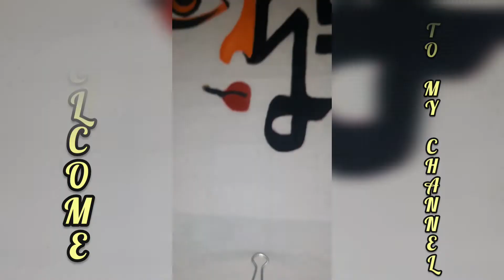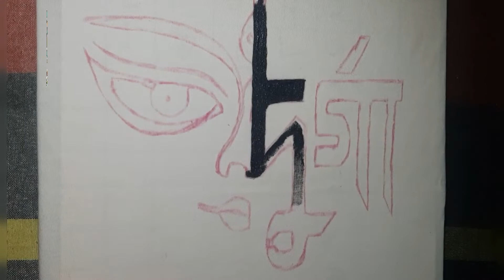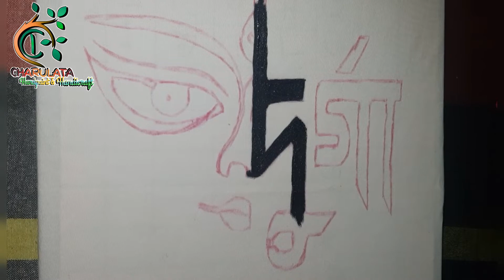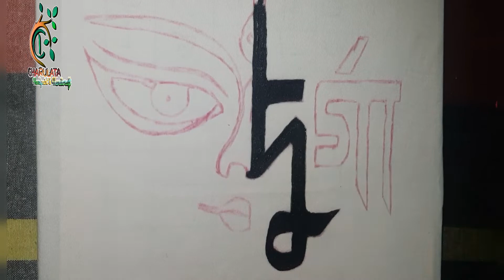Durga ma mural Handpainting T-shirt designe|| puja special-22||latest fabric painting tutorial.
Hello
Everyone welcome to my channel I hope all are well. today I tried to easy way to draw, durga ma special drawing fir t- shirt. you will see this video you can learn.  how to draw Durga Maa.
durga puja special drawing with pencile for beginners step by step. All drawing  lover try this drawing, i hope all drawing lover like this drawing.
Durga drawing easy, Durga mural art design for T-shirt, Durga Maa special art,Durga Maa Puja Special,easy way to draw,
How to draw,  how to make, how to habdpaint.
We are also working handicraft product, pepper idea, craft idea, jute craft,handpaint panjabi,saree, mask, cardboard ceaft, etc.

latest handpaint blouse designe.
Latest handpaint collection.
Fabric painting blouse.
How to handpaint.
handpaint latest blouse collection.
Handicraft idea.
চারুলতা। চারুলতা কালেকশন।

Chaina rose fabric penting,
Handpainting china rose of saree,
Fabric painting tutorial,
Handpainting tutorial,
Fabric penting tutorial,
Latest handpaint designe,
Saree handpainting,
Flower penting designe,
Chaina rose penting,
Chaina rose drawing,
Handpainting flower,
Drawing a flower,
Hand painted saree designe,
Handpainted saree ideas,
How do you wash hand painted sarees?,
What is the latest designer saree?

Paint Saree designs,
Hand painted cotton sarees online,

Hand Fabric Painting Designs on sarees,
Easy saree painting Flower Designs 2022,
Organza hand painted saree,